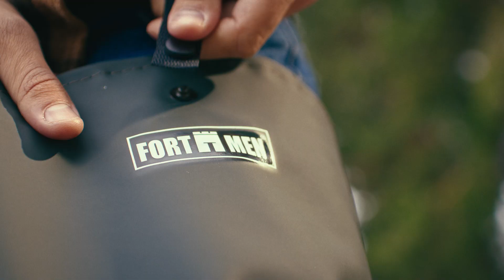Рекламный ролик для FORTMEN "Ищи занятие по душе"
Помни, из рутинных трудовых будней ты в любой момент можешь сбежать в лес, на реку в поисках тишины и гармонии, единения с природой, внимания и поддержки близких, друзей. FORTMEN будет тебе единомышленником и надежным помощником, гарантирующим хороший отдых и охраняющим твой комфорт. Ищи занятие по душе.